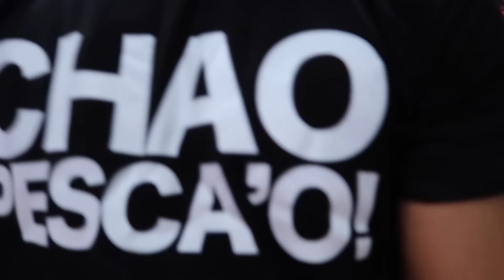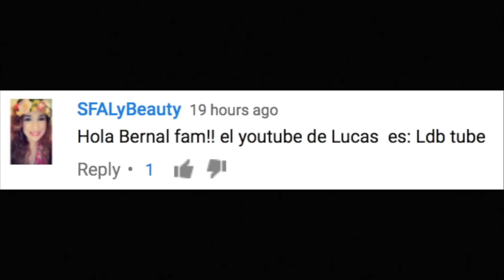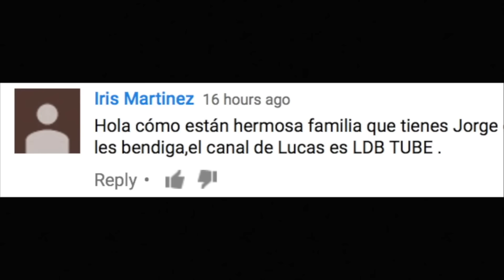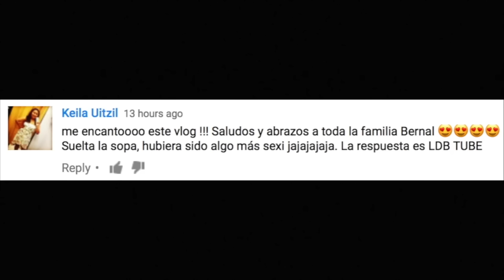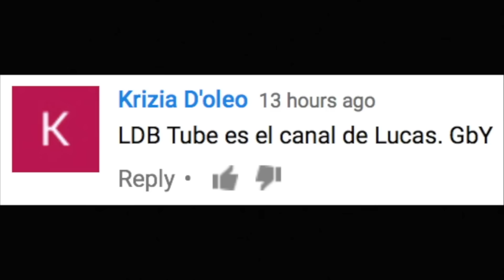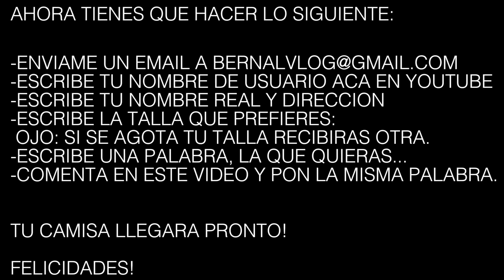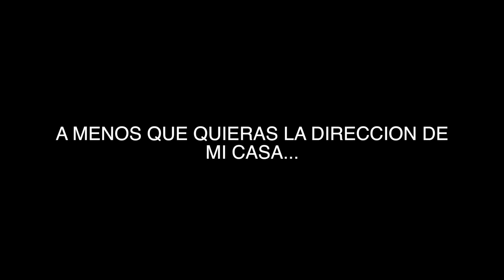ATENCION!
VLOG_208 TIENE MUCHAS COSITAS SUELTAS PEROP LO MAS IMPORTANTE ES LA INFORMACION AL FINAL!!